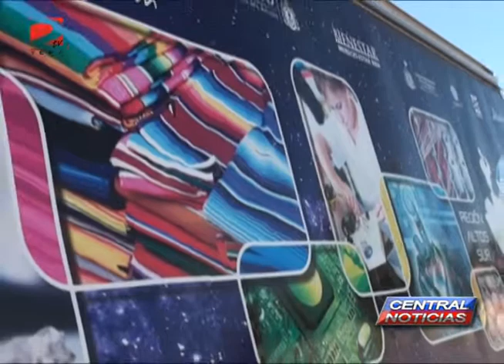TRAILER DE LA CIENCIA EN PARQUE BICENTENARIO